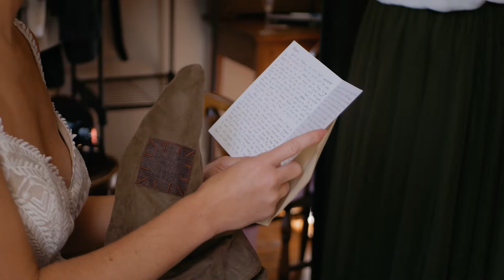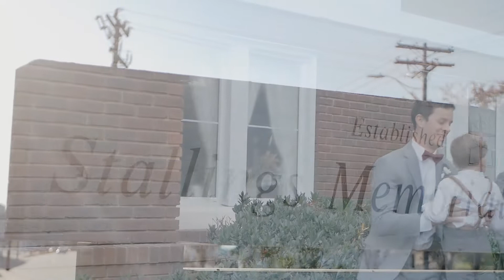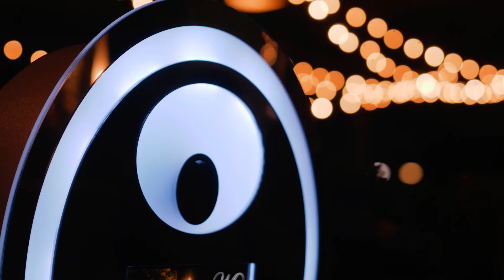Myers Wedding Film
Magen's beau is named Michael Myers so it was only fitting that we all had some fun with the mask on their wedding day! We also had fun witnessing her successfully trick him during the garter toss

MB01IIHZERYS4LB